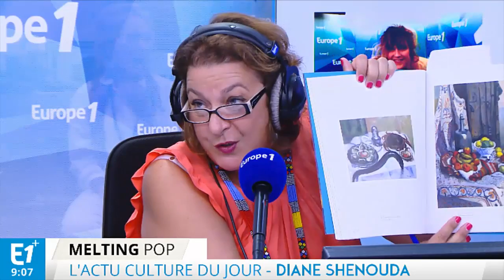Henri Manguin à l'honneur au Musée des Impressionnismes de Giverny